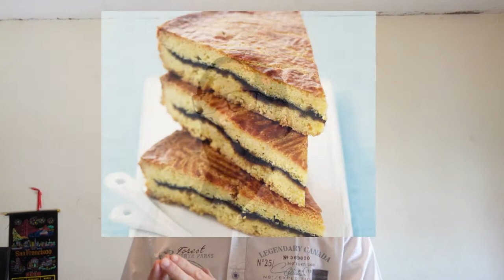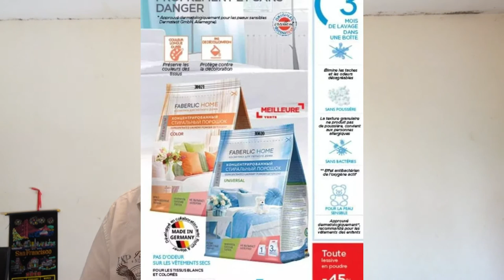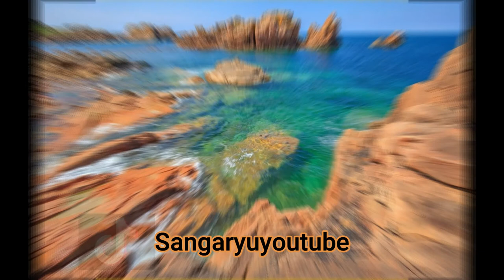MES PROJETS YOUTUBE